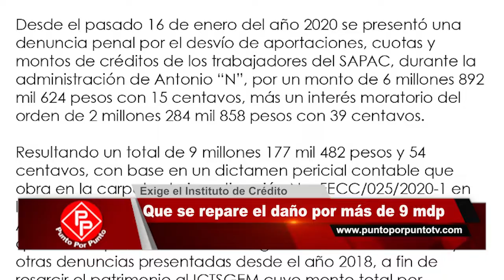Este es el resumen informativo de Punto Por Punto TV de este Jueves 29 de Septiembre del 2022.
Se quedará por lo menos un mes en prisión Antonio N, ex alcalde de Cuernavaca, hasta entonces concluirá la investigación. Defensa apelará...Incendio en un negocio de comida china sorprendió a personas en el centro de Cuernavaca. Sólo hubo daños materiales...Arrancó en Cuautla operativo por celebración del aniversario del natalicio del Generalísimo José María Morelos y Pavón.